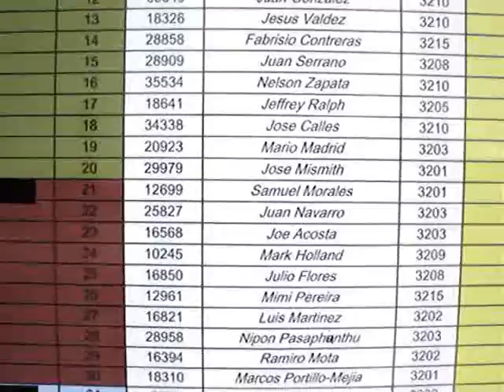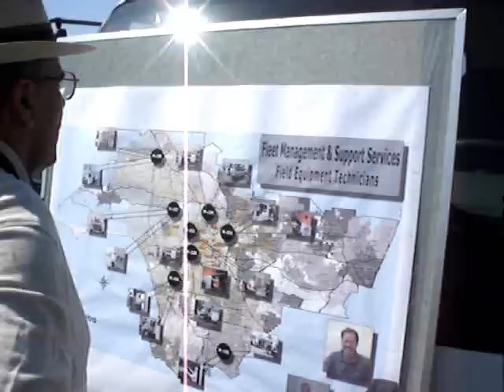2006 Metro Bus Roadeo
Sights and Sounds at the Annual Bus Roadeo